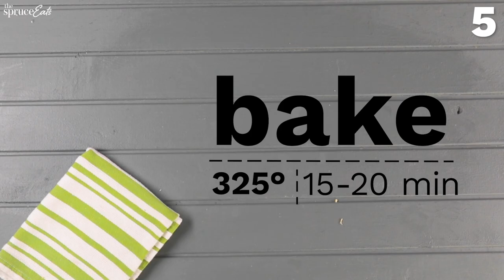Top 10 Recipes of 2021 | The Spruce Eats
Try out the best of the best with this roundup of the best recipes of 2021 picked by our culinary team at The Spruce Eats. Test out the best recipes of 2021 from vegan banana bread to avocado toast.

How to make the top recipes of 2021:
00:00 Intro To The Spruce Eats
00:08 Dairy-Free Vegan Butternut Squash Soup
01:21 Garlic Burger Patties
02:21 Easy Vegetarian Rice and Bean Burrito
03:29 Vegan Banana Bread
04:49 Low-Carb Chicken and Cauliflower Casserole
06:08 Truffled French Fries
07:38 Chocolate Loaf Cake With Easy Chocolate Glaze
10:04 Avocado Toast
10:51 Crescent Roll Pigs in a Blanket
12:14 Broccoli Rice Casserole

Complete step-by-step instructions for the top 2021 recipes according to The Spruce Eats: